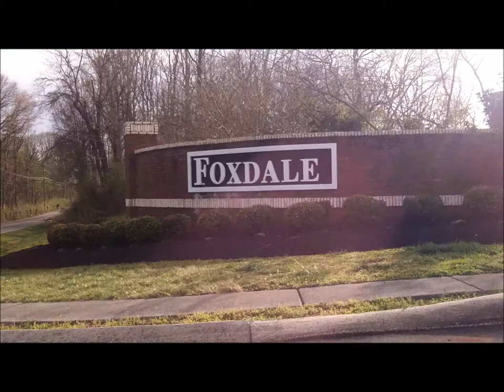Dave Rath - A Day In A Life - Final Cut